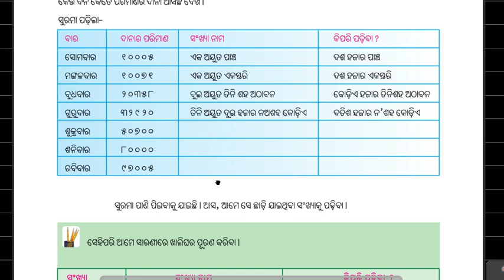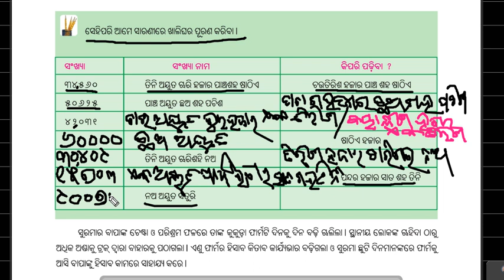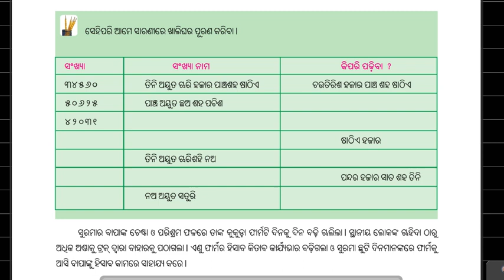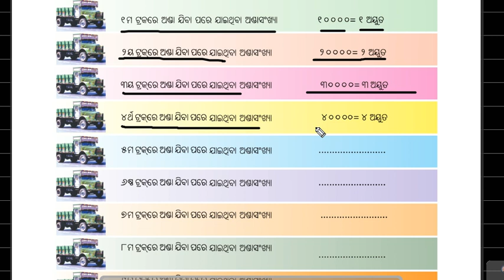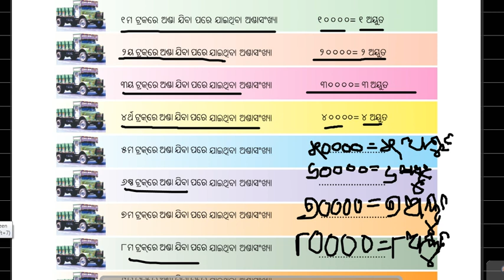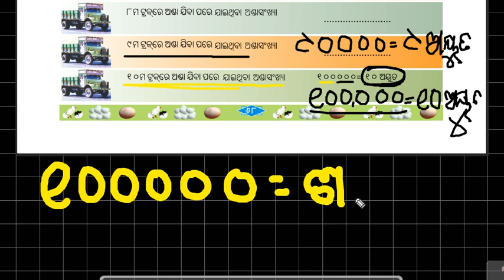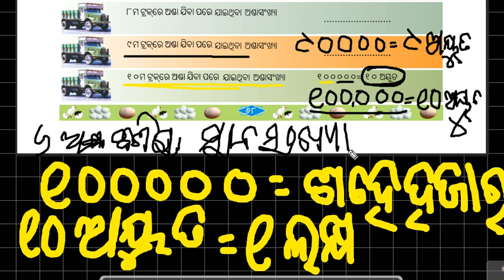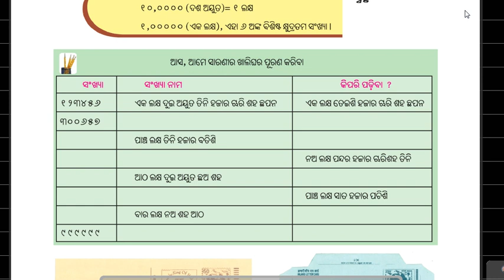Math class 5 (SIX DIGIT NUMBER)2